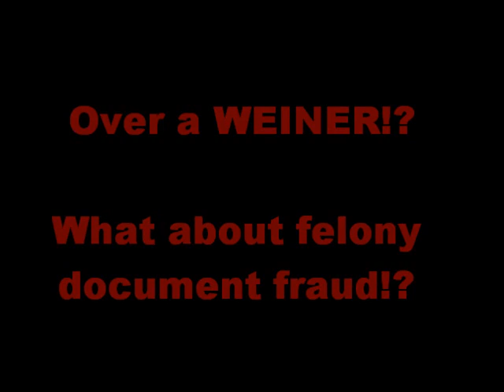Obama AKA Soetoro: I Would Resign